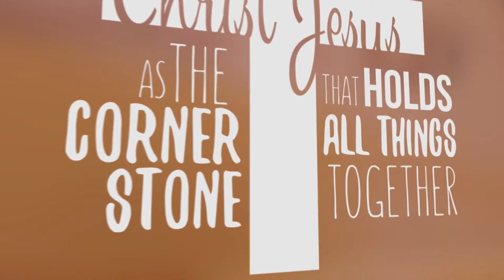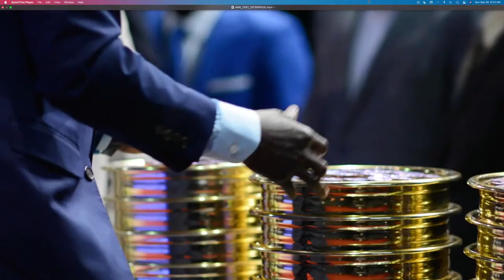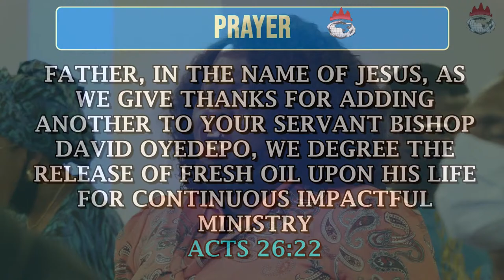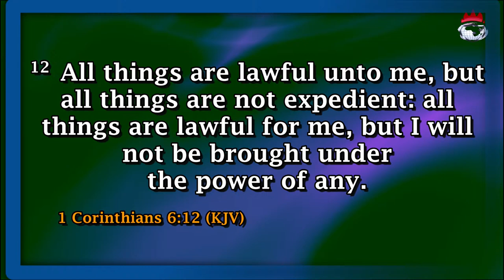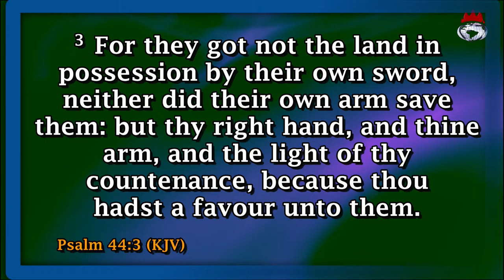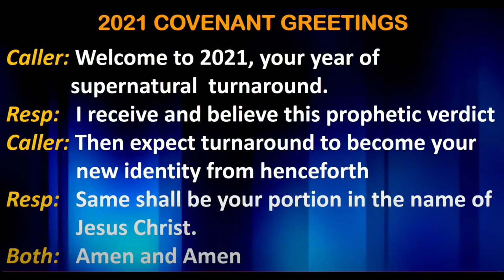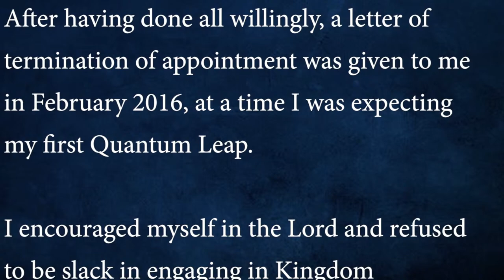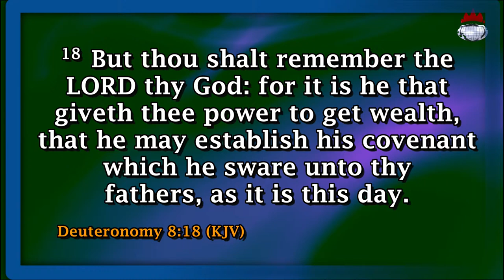WCITO: COVENANT DAY OF FAVOUR | SUNDAY SEPTEMBER 26, 2021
NOTE!!!